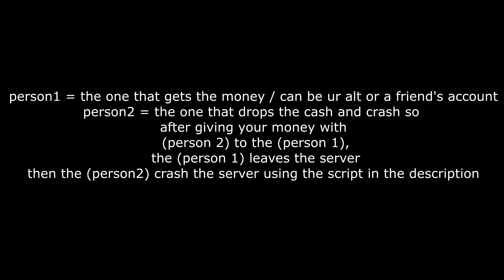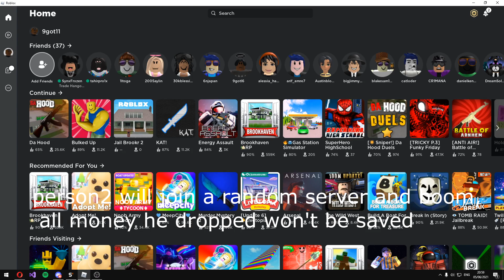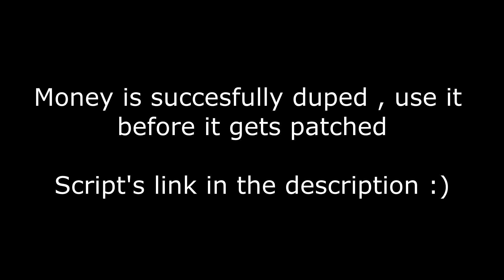ROBLOX DA HOOD NEW DUPE MONEY HACK/SCRIPT/METHOD [ WORKING!! ] | FREE | *2021* | CRASH SERVER SCRIPT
method credit : Racemodex